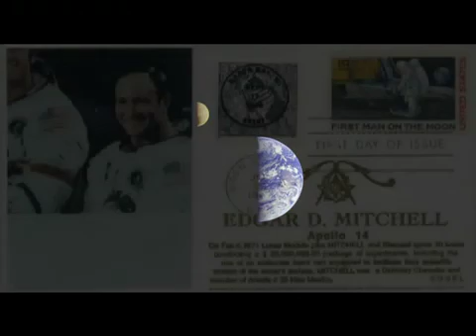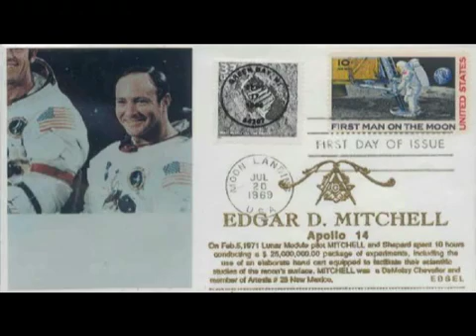Astronaut Dr.Edgar Mitchell Interview aftershock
weather balloon